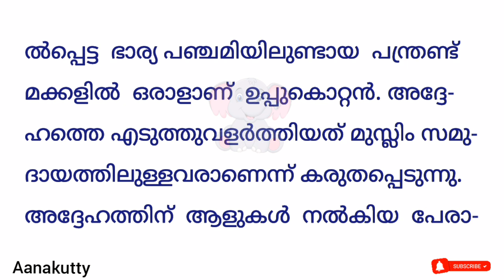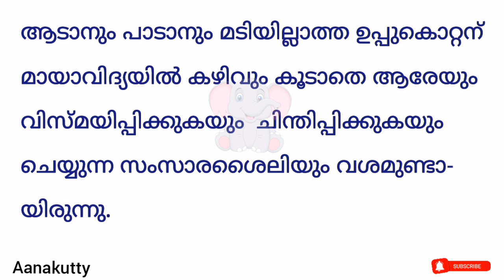ഉപ്പുകൊറ്റൻ കഥാപാത്ര നിരൂപണം uppukottan kathapathra niroopanam ജീവിതത്തിന്റെ ഉപ്പ്